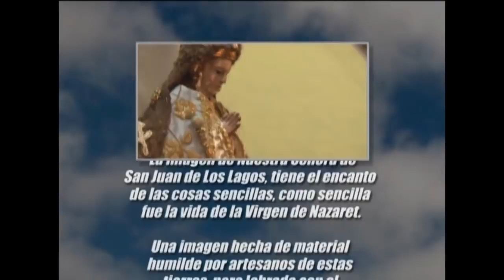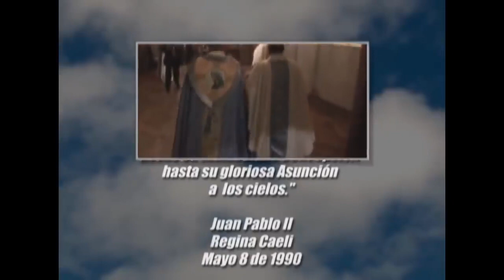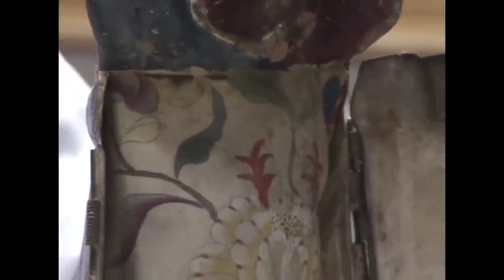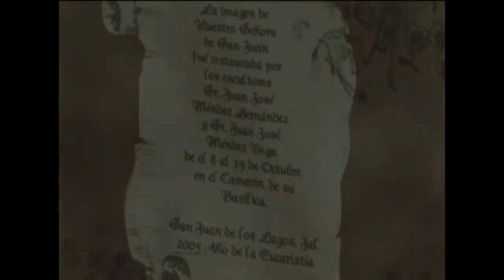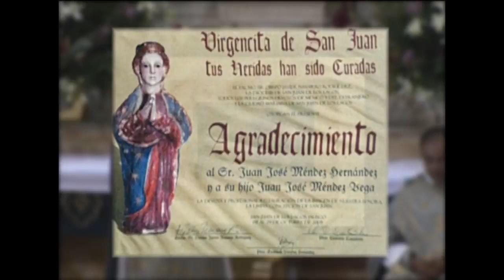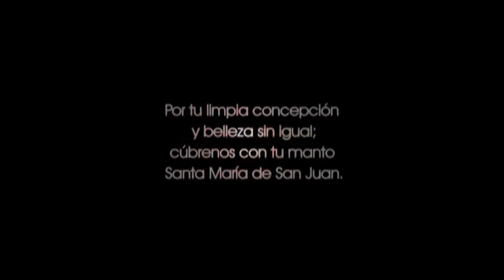Restauración de la Imagen de la Virgen de San Juan de los Lagos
Documental sobre la restauración de la bendita Imagen de Nuestra Señora de San Juan de los Lagos. Al estar nuestra Madre Santísima con maltrato en su veste, el restaurador Juan José Méndez, inició su labor de restauración de la Virgen Santísima el 9 de octubre de 2005. En este documental se podrá ver paso a paso todo lo que se tuvo que realizar para mantener a la VirgenDeSanJuan en la mejor condición posible.